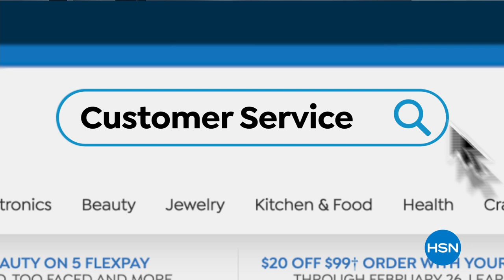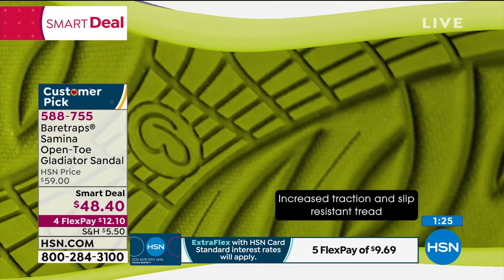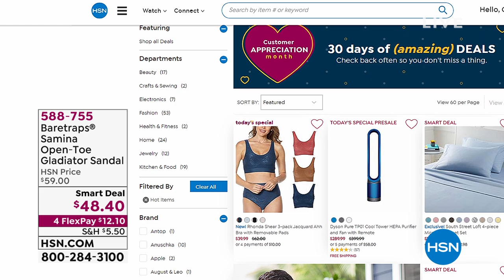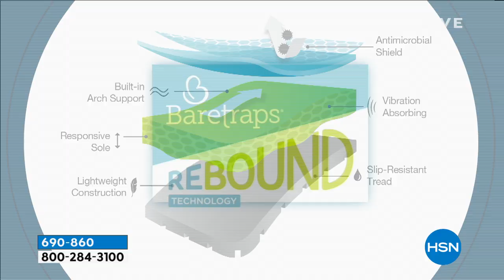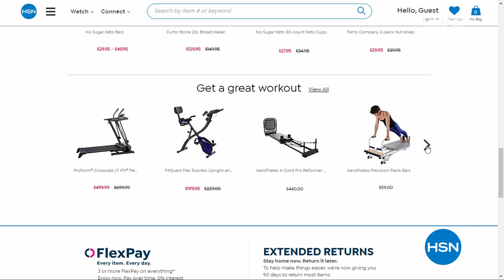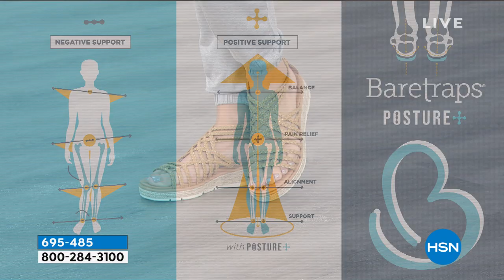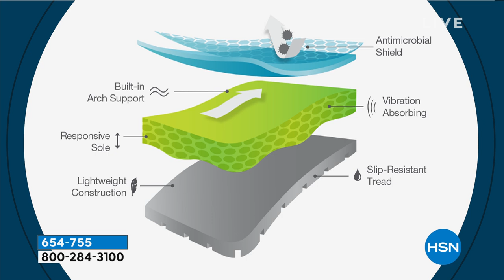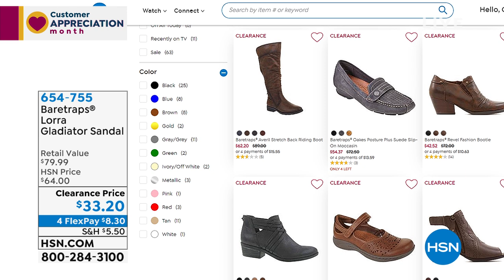HSN | Baretraps Footwear 04.02.2020 - 04 PM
Discover a comfort footwear brand specializing in creating footwear of exceptional quality and value.  These must-have footwear styles feel as great as they look and can be worn for all of life's great experiences. Available in a full range of sizes.